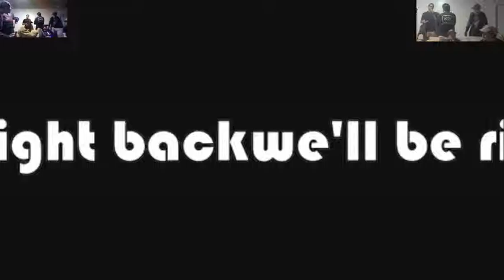Moving is hard (Part 6)